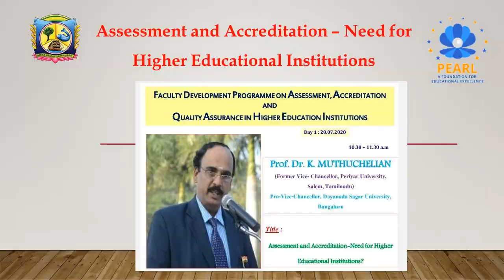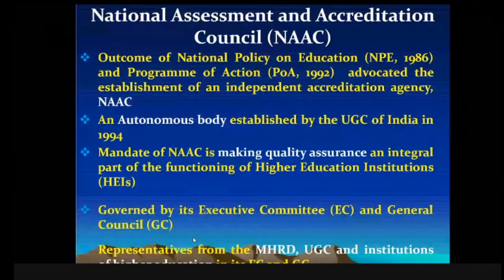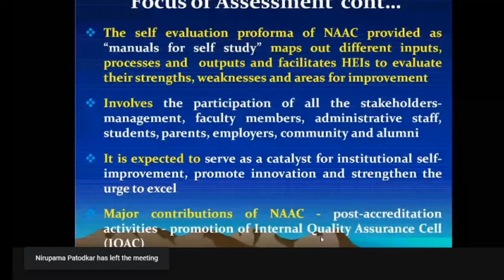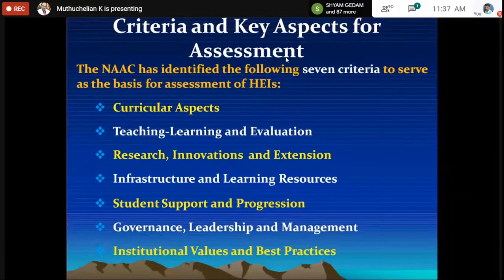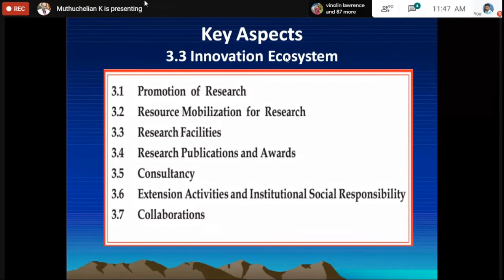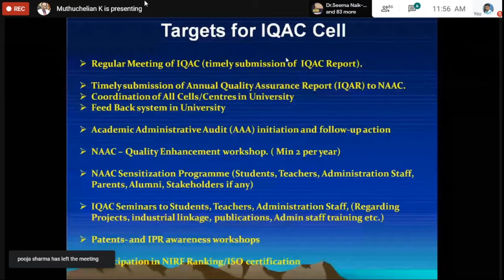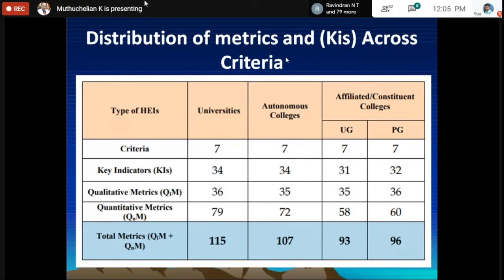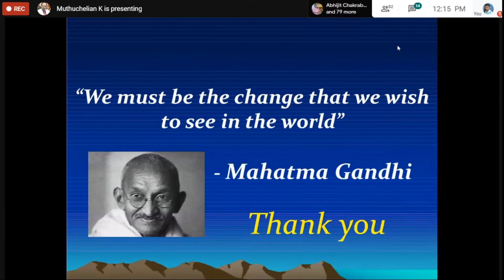Assessment and Accreditation - Need for Higher Educational Institutions?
FDP on Assessment, Accreditation and Quality Assurance in Higher Education Institutions - Day 1 - Session 1

Prof.Dr.K.Muthuchelian
Pro-Vice-Chancellor, Dayananda Sagar University, Bangalore.